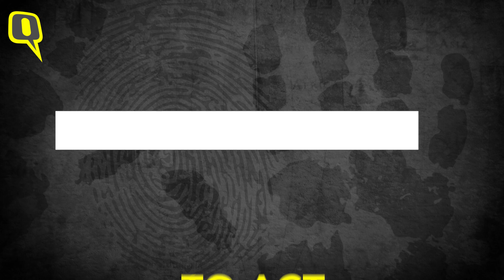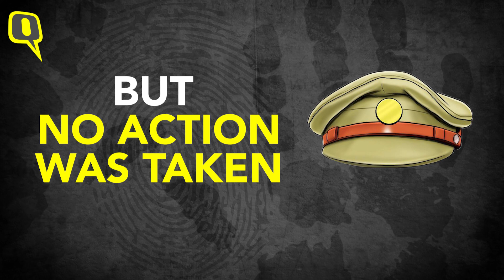Despite Spike in Attacks on Women, Stalking Remains Bailable Offence | The Quint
Attacks on women by stalkers are at an all-time-high. Five women reported to have been stabbed after they refused to marry their stalkers.